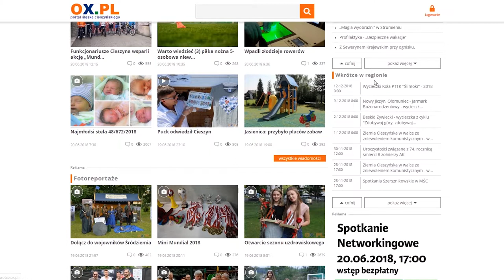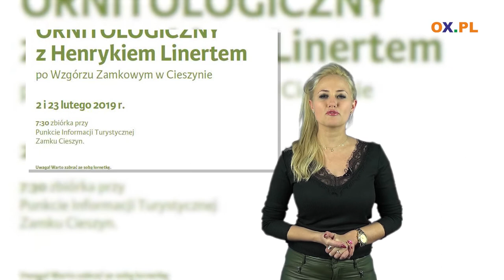Portal OX.pl Polecamy !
┌ Rozwiń Opis

Cieszyńskie szkubaczki

Karnawał z folklorem

Recital „Piaf” w Brennej

Zimowy spacer ornitologiczny z Henrykiem Linertem

Zimowe igrzyska abstynentów w Brennej

44. Międzynarodowy Bieg Narciarski o Istebniański Bruclik

Puchar Korony Czantorii - finał